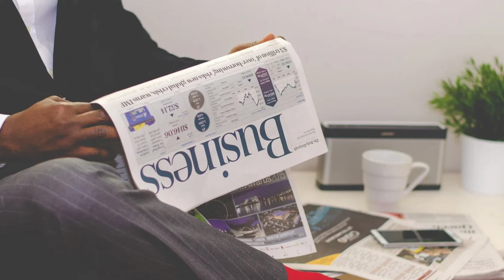Story Drum | Telugu Motivational Story-Dabbu Rajyam | Telugu Short Films